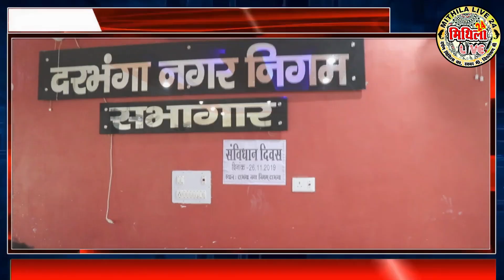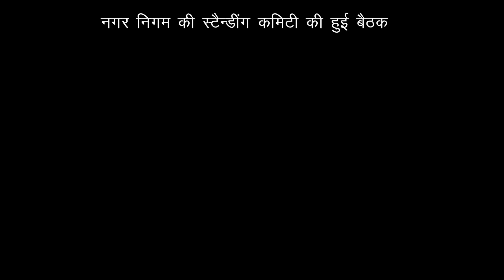नगर निगम में महापौर व पार्षदों ने किस बात की ली शपथ ! बैठक में क्या हुआ